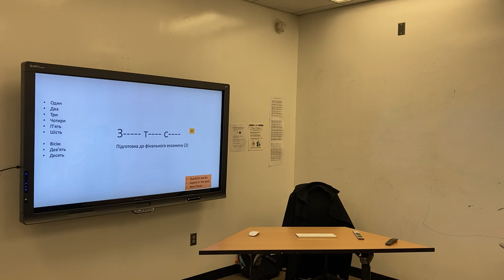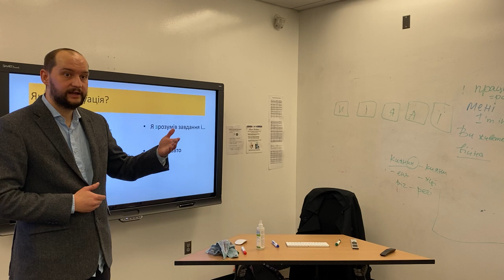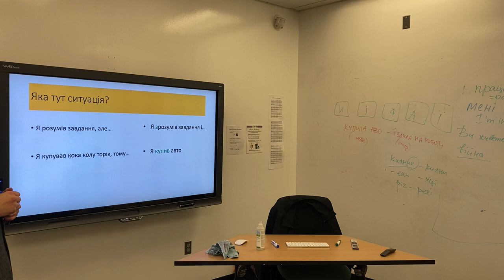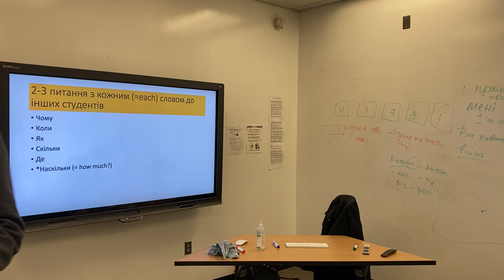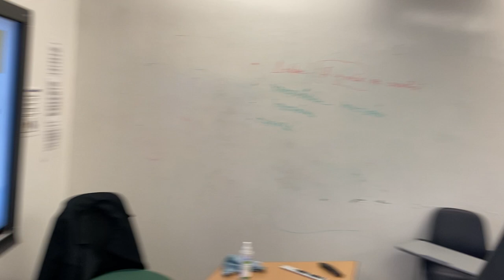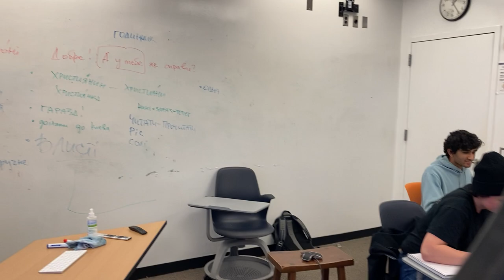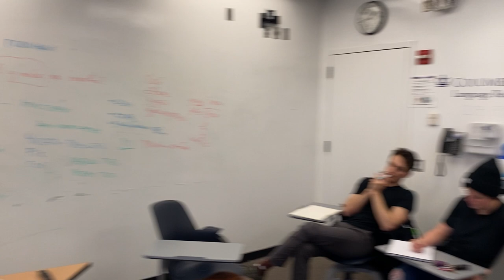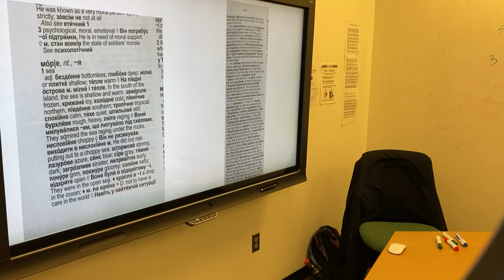Elementary Ukrainian. Communicative Approach. 40 hours of teaching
00:00 Entering classroom and introducing a guest

06:00 The class introduction and objectives
07:10 Grammar compass

07:27 Grammar review: Nominative Plural
09:26 Grammar review: Verbal Aspect
16:10 A vocabulary review, student’s work. The pictures are based on the collocations that each student had to draw as part of home assignment several classes before.

20:00 ”Your questions.” The section for having dialogues in pairs. The questions use the vocabulary from the text and refer to conversation prompts about oneself.

First exercise: Questions where students need to open brackets for Nominative Plural and use them in a conversation.

43:40 Second exercise: Role play "Nationalities" [in the textbook nationalities are used as a paradigm example to learn Nominative Plural exceptions].

1:00:35 Self-presentation part

1:15:00 Homework assignment

1:16:10 Students' feedback